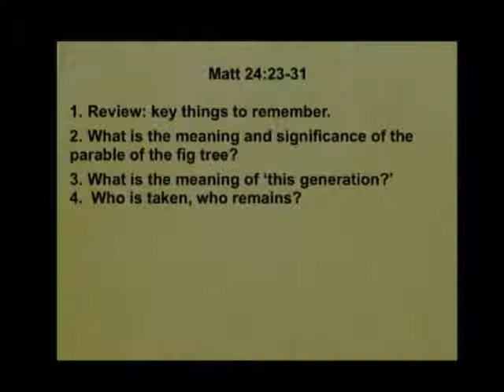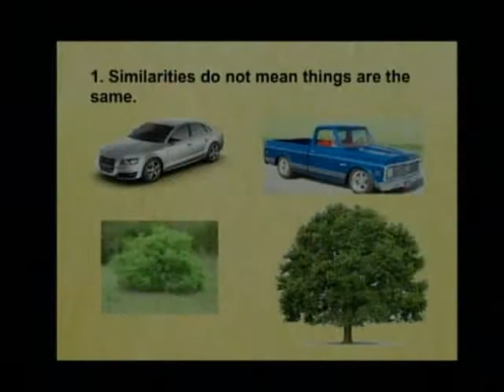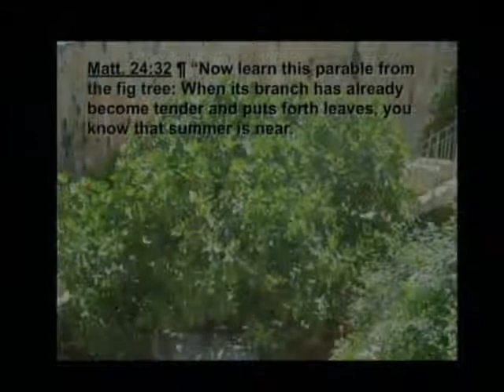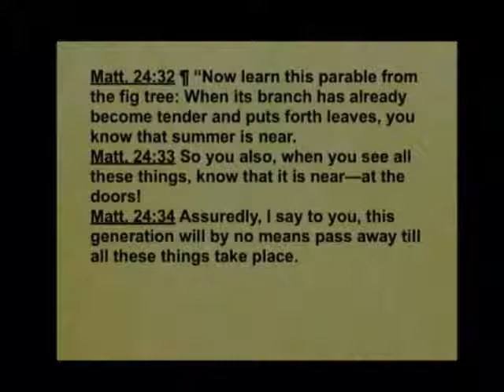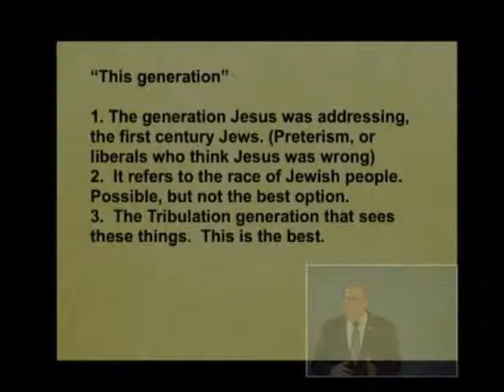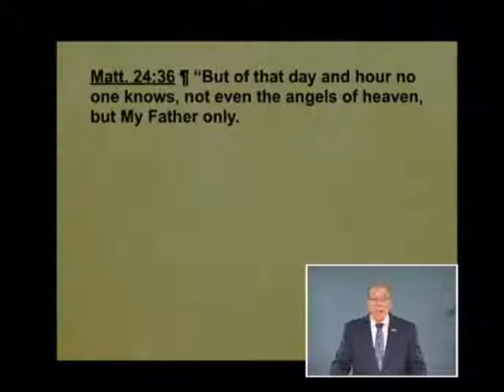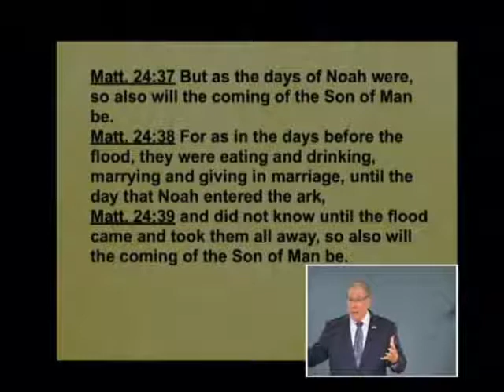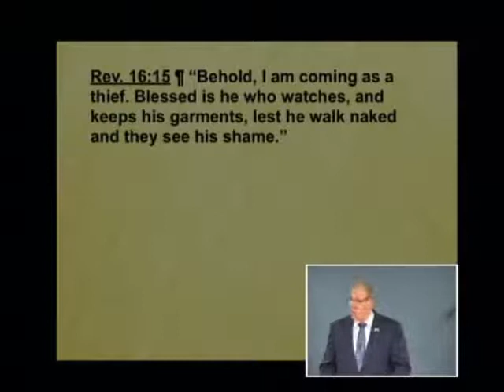Matthew 158b - This Generation: Watch - Be Ready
This Generation: Watch - Be Ready. Matthew 24:32-44. April 9, 2017

Is the Rapture going to happen during this generation? Listen to this lesson to learn that in the parable of the fig tree Jesus is not talking to Church Age believers but is referring to Jews in the Tribulation. See the fallacy of trying to set dates for the Rapture and the Tribulation. Learn the meaning of “day and hour” and how Jesus was referring to His humanity when He said He didn’t know the timing. Find out how Jesus compares the circumstances of His Second Coning to Noah’s Flood as they were both times of judgment.